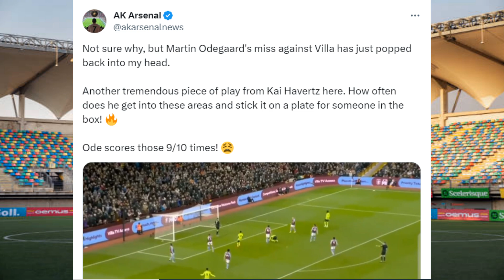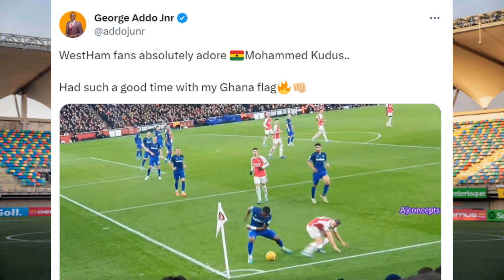MOST UNEXPECTED POPULAR REACTIONS TO ARSENAL VS WEST HAM UNITED